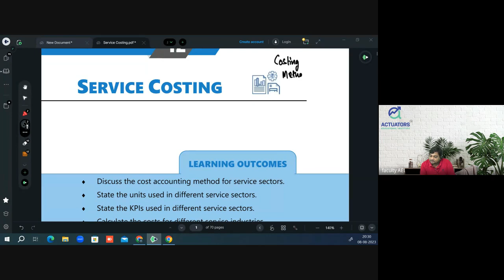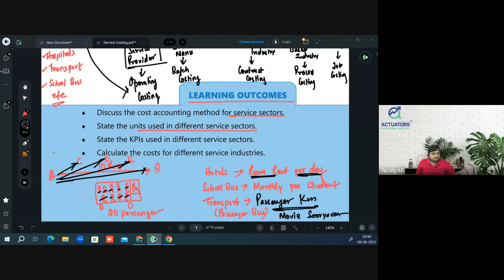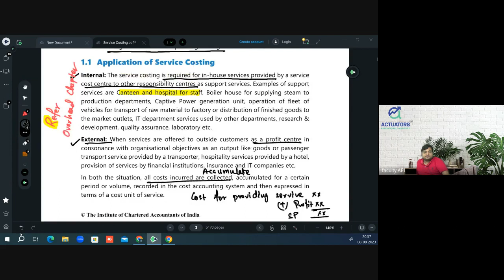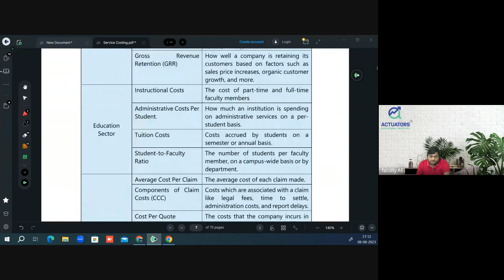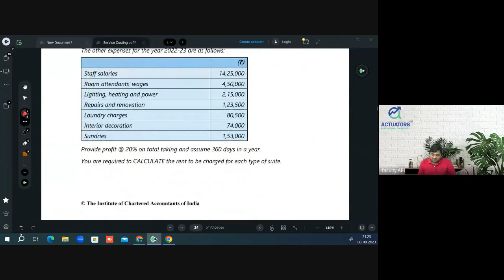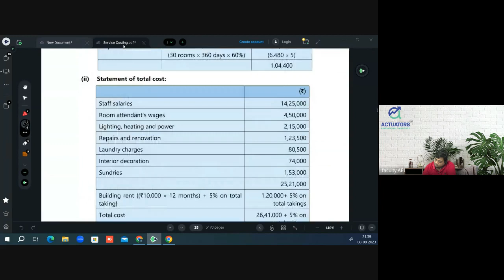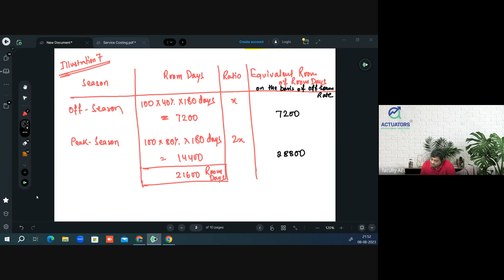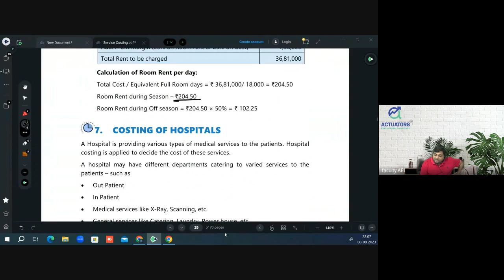Cost and Management Accounting | Service Costing | Part 1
Learn the essentials of Servicing Cost from the realm of Cost and Management Accounting in this concise video. Dive into key concepts, calculations, and strategies that businesses use to effectively manage and control servicing expenses. Whether you're a student or professional, this video will provide you with valuable insights into understanding and optimizing servicing costs. Watch now and enhance your cost management skills!